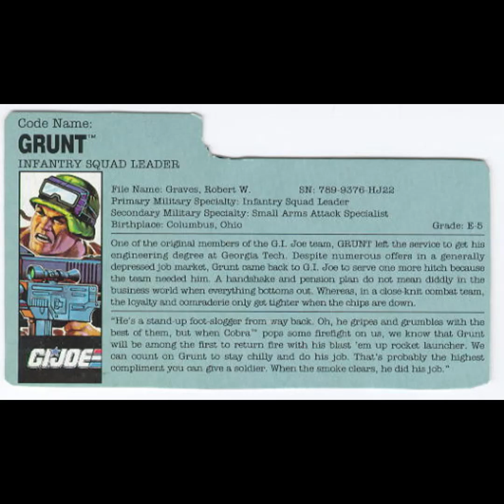FtH Code Name: Grunt